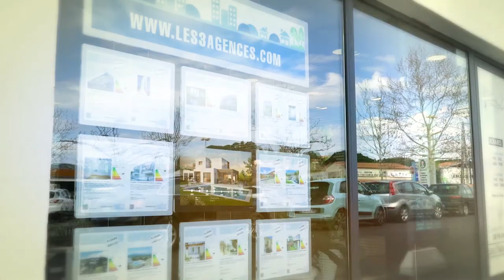Les Très Belles Rencontres - Episode 3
Avec Thierry Gachon
Gérant des 3 agences situées à Cogolin dans le Var (83), Thierry Gachon revient sur sa carrière et son expérience et partage avec nous son expertise professionnelle avec humilité et lucidité.